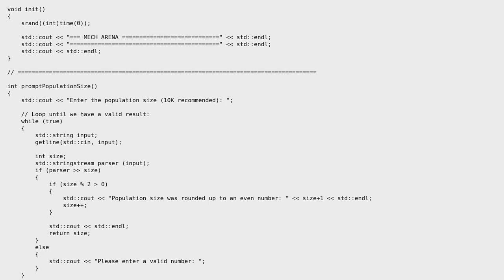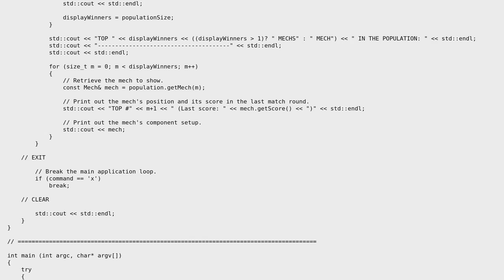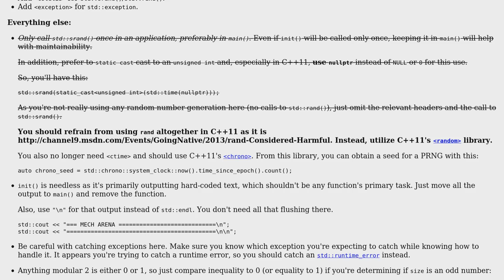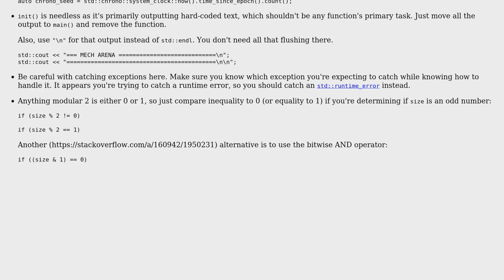Code Review: 'Evolutionary AI' implementation (2 Solutions!!)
Code Review: 'Evolutionary AI' implementation

With thanks & praise to God, and with thanks to the many people who have made this project possible! | Content (except music & images) licensed under CC BY-SA | Music | Images & others | With thanks to user mzi user Jamal user ChrisW and the Stack Exchange Network Trademarks are property of their respective owners. You are responsible for your own actions.